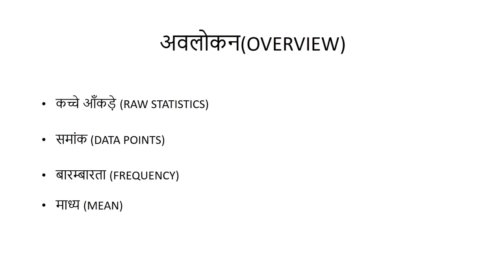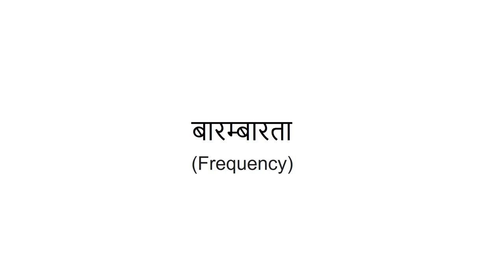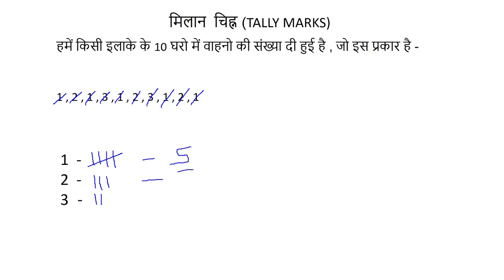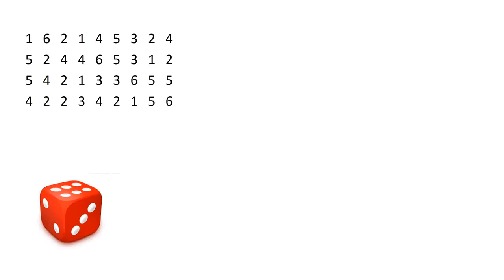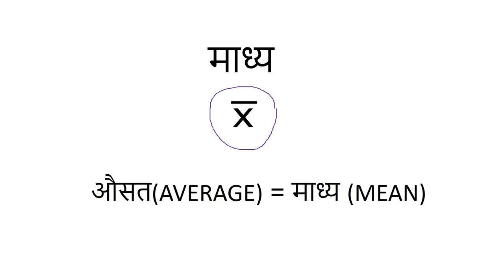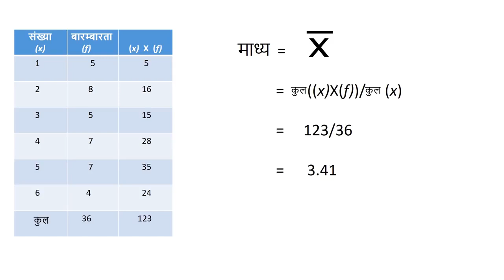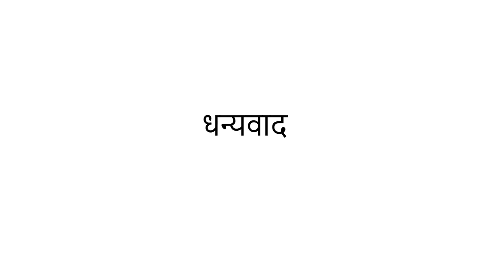सांख्यिकी /Statistics--गणित/Math---Hindi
सांख्यिकी /Statistics